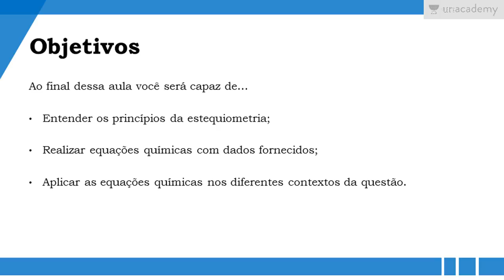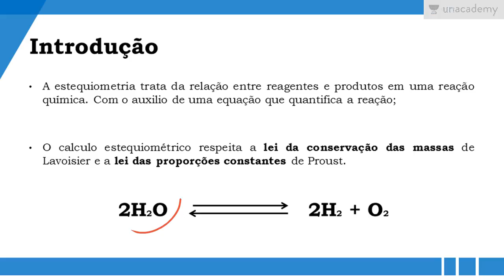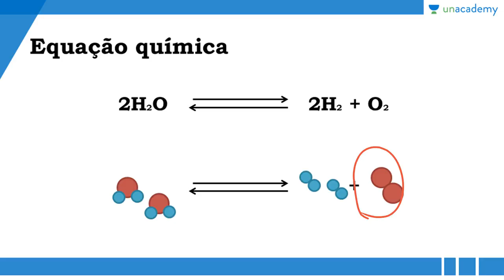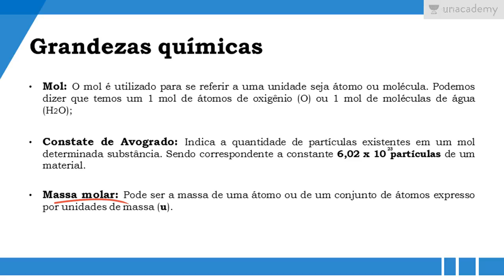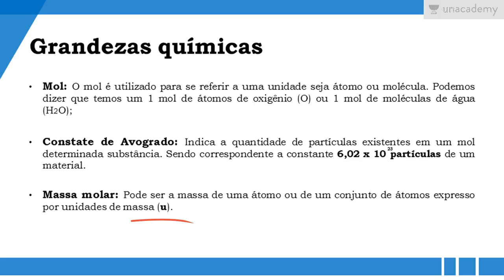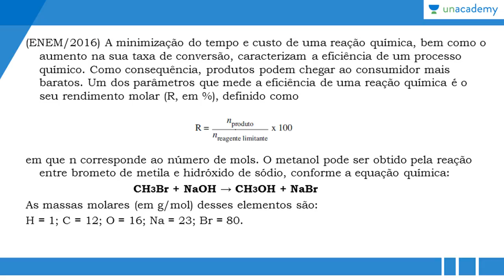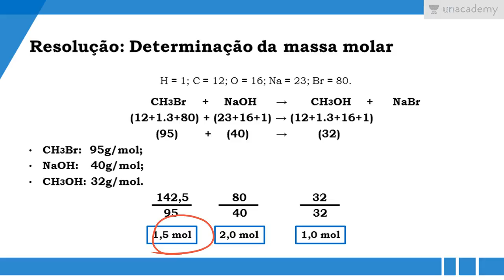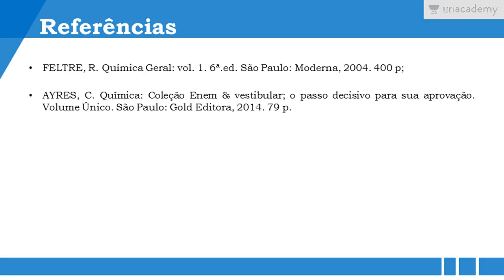Preparatório para o Enem Química Geral Aula 7 Estequiometria Jomar Junior